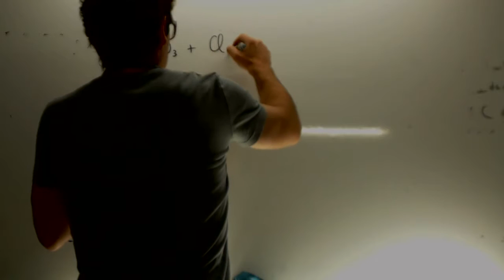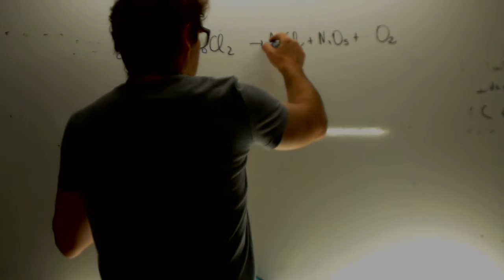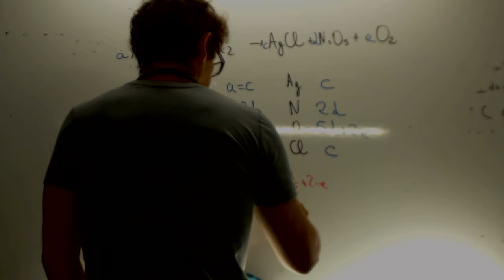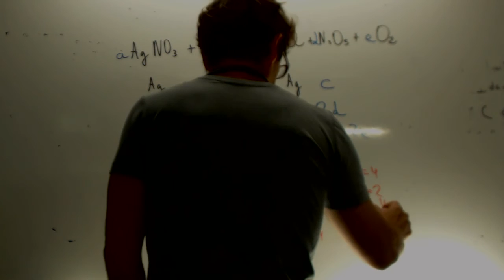Ajuste de ecuaciones químicas Química 2 Bachillerato Academia Usero Estepona